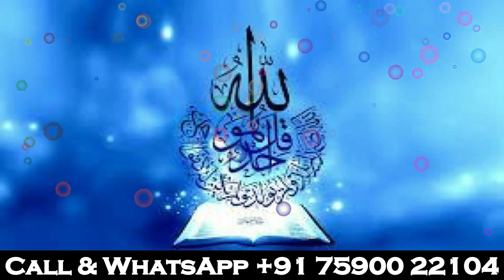जल्दी शादी होने की दुआ | Jaldi Shadi Hone Ki Dua | Dua of Getting Married Early